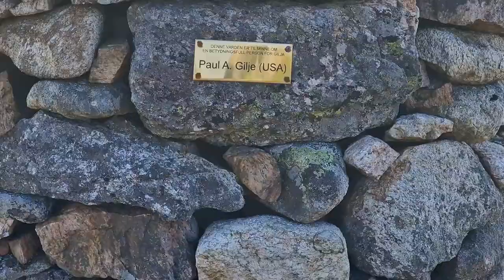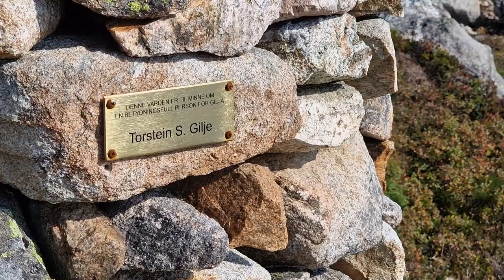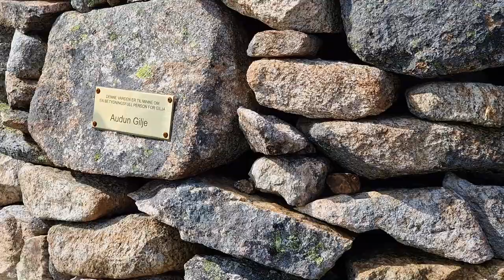Dangerous Hiking to The Stone Knot: Steinknuten , Norway | Thrill of a lifetime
Steinknuden, or Steinknuden, as many say, is located out of Gilja in Gjesdal municipality. The start of the hike is on the road up to Giljastølen. There was no sign here when we hiked early this spring, but there is a big yellow smiley face at the starting point. It is partly marked and partly distressed (cairn) upwards. Easy to find your way around, but it's mostly just going uphill here.
As I said, the hike is only up, all the way to the top, we should say that most manage to get up in 1.5 hours. There is a bench, close to the cairns, so here the comfort is taken care of. It might not be a surprise when I say it's just downhill on the way back.
We are going over to the edge of the mountain, where the cairns are, this is sort of the goal of the trip. Who made all these cairns is unknown to me, but that it must have been quite a work there is little doubt. And as many as there are even then.
How to get here: Start at the yellow smiley face on the hill up between Gilja and Giljastølen in Gjesdal municipality. The rest goes without saying. Time spent, 2.5 to 3 hours.